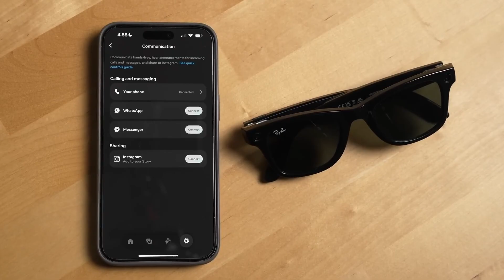NEW Apple Vision XR Roadmap Just Leaked!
A reputable analyst has revealed what his predictions for Apple's next five years in the XR scene, so let's check it out!